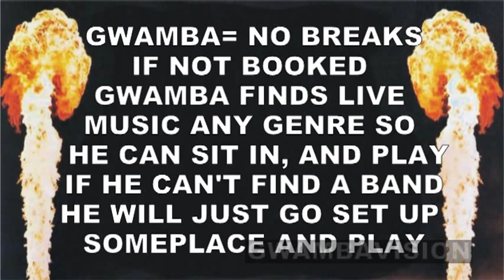GWAMBA ARCHIVES EPISODE # 3 "THE ROAD IS MY HOME"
THIS EPISODE IS  PART 1 OF 6 "THE ROAD IS MY HOME" FOR THE LAST 4 YEARS GWAMBA  HAS HIRED CAMERA MEN TO FOLLOW HIM AND HIS BAND ACROSS THE UNITED STATES. THESE 5 TO 15 MINUET MINI-DOCUMENTARIES ARE INTERESTING, SAD , FUNNY AND MAY EVEN MAKE YOU MAD!